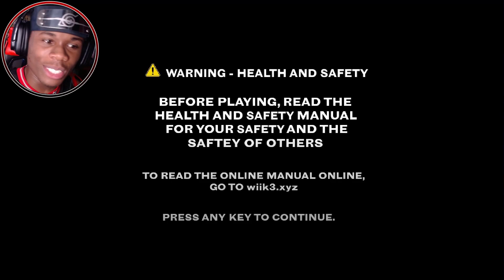WHY DIDN'T ANYONE TELL ME ABOUT WiiK 3!!?? | Friday Night Funkin' - Wii Funkin Vs. Matt 3.0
Hey guys I know that this is super late but hey better now than never right?? Today we go up against Matt 3.0 in Friday Night Funkin Wii Funkin Wiik 3! The songs Fisticuffs and TKO are SO MUCH HEATTTT! I can't believe I slept on this mod for so freaking long...

▶Twitter 🐦 : TheRealShujinQ